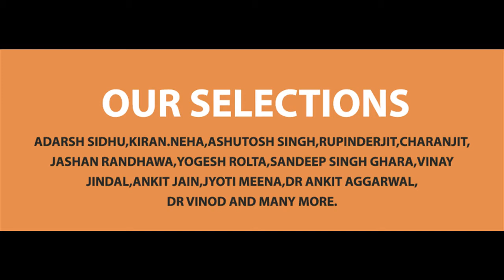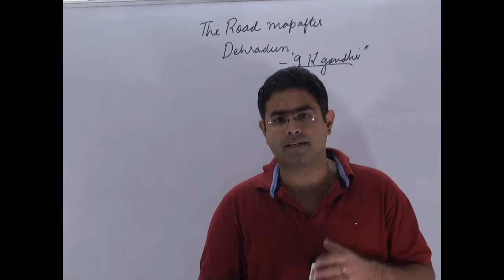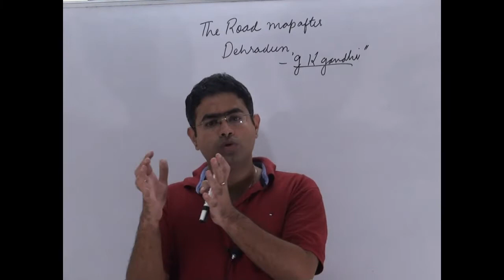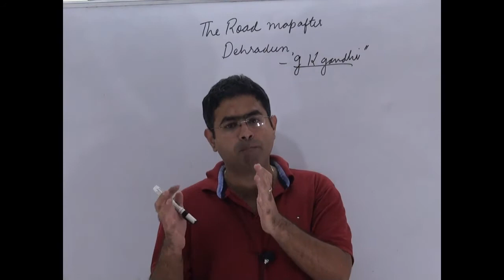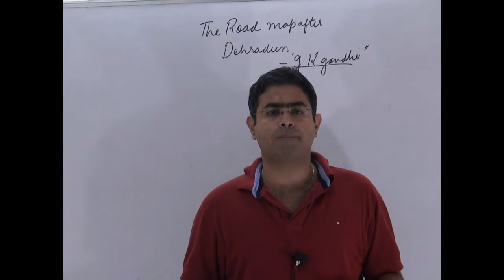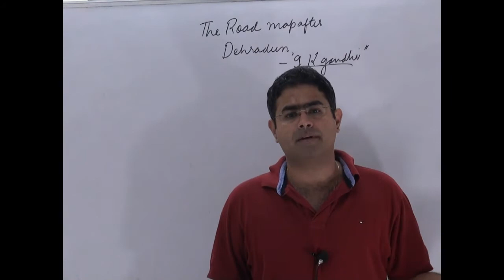presidents prerogative decoded | UPSC | the hindu editorial decoded |12-5-16 | brainyias.com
This tutorial deals with presidents prerogative decoded  | UPSC | the hindu editorial decoded |12-5-16 | brainyias.com